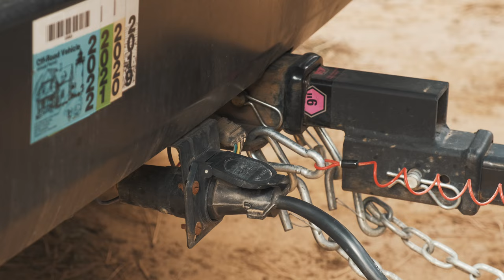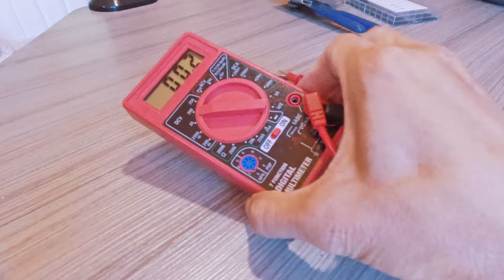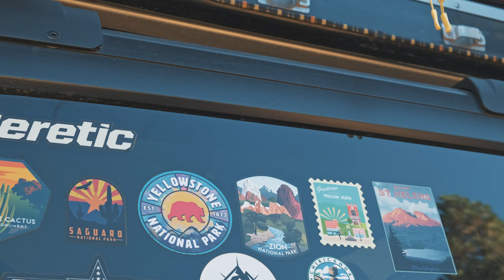6 Months of Full-Time Overlanding with My Cat in a Jeep and Trailer - Circling Back to Flagstaff, AZ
Believe it or not, I've been overlanding with my cat for six months. In this installment, my outdoor adventure parody series finds me and Miso the Adventure Cat circling back to where it all began: Flagstaff, Arizona. We re-assess our needs, freshen things up, and take a shocking visit to the storage unit as we get ready for the next leg of the adventure. Strap in and come along for the ride!

You last saw us in the Lassen area of Northern California, and we make our way back to Flagstaff through some amazing destinations in Nevada, including Great Basin National Park, and Cathedral Gorge State Park.
We go Jeeping, hiking, and overlanding, and try to find ways to make serious adventure not so serious.
Additional videography by Emmy Lee.

and

If you're new to my channel:
My first few videos covered my overland adventures, but I have since made the leap into a full-time nomad lifestyle! I left my home in Flagstaff, AZ and I am now traveling with my adventure cat, Miso, and my snake, Charlie, in a 16 foot trailer pulled by my trusty and familiar Jeep.

If you love nature, overlanding, camping, and cats, follow along!

Learn photography and travel with me and my team through my workshops and tours

About this channel:
I am a professional nature and landscape photographer and videographer, formerly from Flagstaff, AZ and Boston, MA. I recently went full-time as an overlander and RVer, along with my pets, and I've decided to show you the cold, hard, hilarious truth about what this lifestyle is really like. My career started in 2011, but the YouTube adventures begin here.

Watch as I try to conquer some rough terrain, set up camp, and make a few images that get zero likes on social media. I share so much personal detail that you'll wonder why I left out the part where I go to the bathroom.

Paul Nguyen